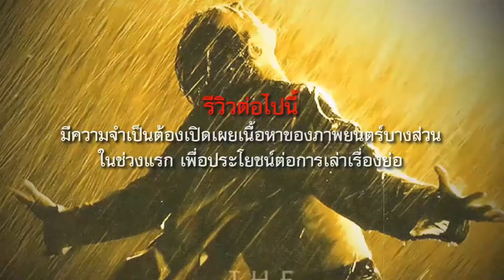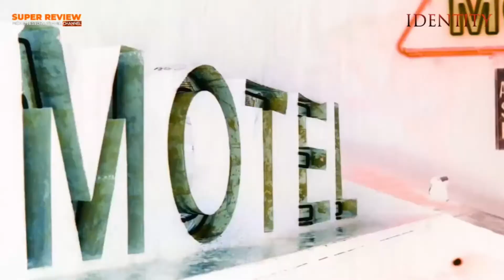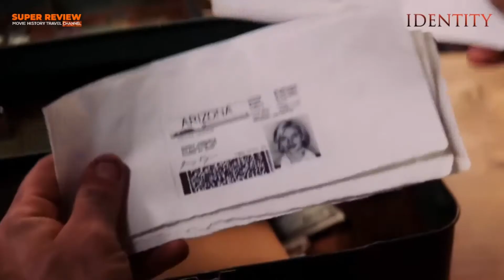รีวิว Identity: เพชฌฆาตไร้เงา (2003) หนึ่งในหนังหักทุกที้ดีที่สุดตลอดกาล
รีวิว Identity (2003) เพชฌฆาตไร้เงา ภาพยนตร์ระทึกขวัญจิตวิทยา ที่มีลีลาการเล่าเรื่องไม่ธรรมดาสุดแสนประทับใจกับวิธีการหักมุมที่เกิดคาดเดา  ฝีมือการกำกับของ James Mangold ที่เคยฝากผลงานไว้กับ Ford v Ferrari (2019) Logan (2017) The Wolverine (2013) Knight and Day (2010) จากตัวอย่างผลงานที่กล่าวมาก็น่าจะเพียงพอการันตีความสนุกของหนังได้เลยครับ

Identity ว่าด้วยค่ำคืนวันฝนตกหนัก ถนนเส้นหนึ่งอันห่างไกลถูกกระแสน้ำรุนแรงตัดขาด กลุ่มคน 9 คนที่ต่างก็เดินทางบนถนนเส้นนี้ จึงจำเป็นต้องมาพักที่โรงแรมริมทาง เล็ก ๆ เพื่อพักแรมรอให้ฝนหยุดตก เรื่องราวของคนทั้ง 9 คนประกอบด้วย.